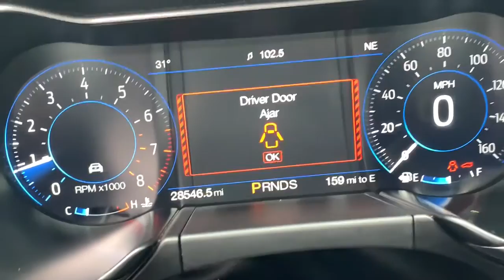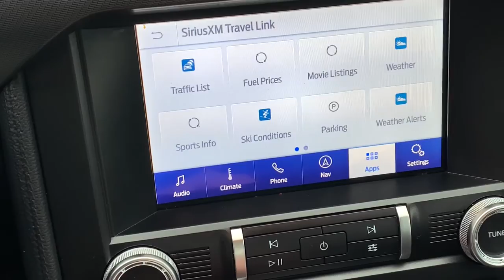2020 Ford Mustang Sterling Heights, Warren, Utica, Troy, MI Romeo LP33834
Kona Blue Metallic Used 2020 Ford Mustang available in Sterling Heights, Michigan at Suburban Ford of Sterling Heights. Servicing the Sterling Heights, Warren, Utica, Romeo, Troy, MI area.

FUEL EFFICIENT 32 MPG Hwy/21 MPG City! LOW MILES - 28082! EcoBoost Premium trim. Heated/Cooled Leather Seats Nav System Back-Up Camera Turbo Charged Engine ENHANCED SECURITY PACKAGE EQUIPMENT GROUP 201A PONY PACKAGE. KEY FEATURES INCLUDE: Leather Seats Heated Driver Seat Cooled Driver Seat Back-Up Camera Turbocharged OPTION PACKAGES: EQUIPMENT GROUP 201A Blind Spot Info System w/Cross-Traffic Alert Premium Plus Package Heated Steering Wheel Premier Trim w/Color Accent Group accent stitched center console lid wrapped knee bolsters w/accent stitch shifter boot unique color-accented door trim and wrapped center console w/accent stitch Premium Floor Mats w/Accent Stitch Linked Graphite Aluminum Instrument Panel 12 LCD Digital Instrument Cluster w/MyColor Voice-Activated Touch-Screen Navigation System pinch-to-zoom capability SiriusXM Traffic and Travel Link w/a SiriusXM audio and data services each require a subscription sold separately or as a package by SiriusXM Radio Inc If you decide to continue service after your trial the subscription plan you choose will automatically TRANSMISSION: 10-SPEED AUTOMATIC W/SELECTSHIFT steering wheel paddle shifters Leather-Wrapped Shift Knob Remote Start System 3.15 Limited Slip Rear Axle Ratio PONY PACKAGE Premium Carpeted Floor Mats ebony embroidered pony logo Wheels: 19 x 8.5 Polished Aluminum Tires: 19 Tri-Bar Pony Badge Bright Beltline & Window Surround Unique Bright Upper Grille pony logo w/corral design ENHANCED SECURITY PACKAGE electronic-locking center console and electronic steering column lock Wheel Locking Kit Active Anti-Theft System. Horsepower calculations based on trim engine configuration. Fuel economy calculations based on original manufacturer data for trim engine configuration. Please confirm the accuracy of the included equipment by calling us prior to purchase.